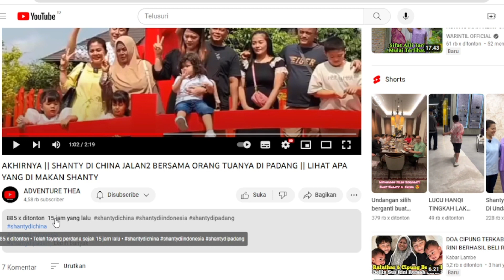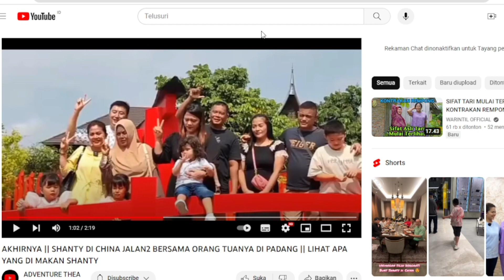Shanty di China Ajak Ibu Liburan Di Padang, Keren Mirip Di Korea 😱❗️ CEK GAJI YOUTUBE DARI VIDEO INI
Shanty di China Ajak Ibu Liburan Di Padang, Mirip Di Korea 😱❗️ CEK GAJI YOUTUBE DARI VIDEO INI

Agar Lebih Semangat Buat Konten Youtube Dengan Melihat Estimasi Pendapatan ADSENSE Dari Youtuber Di seluruh Dunia yang di Akses Dari Situs Sosial Blade.